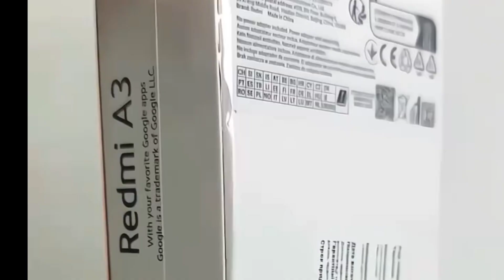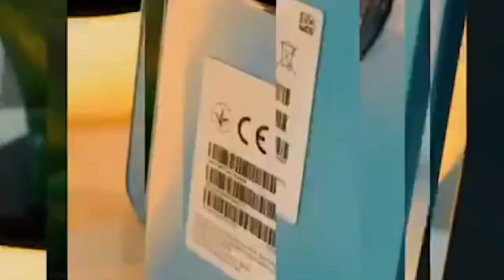Xiaomi Redmi A3 ទើបចេញថ្មី! តម្លៃ 89$ ថ្មធំ 5000mAh